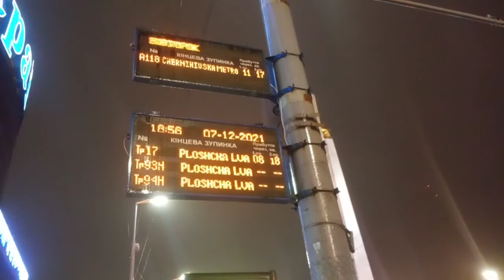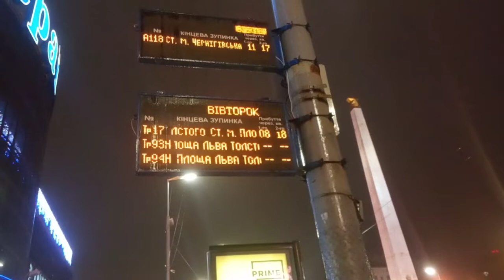неполноценное ПО(нет всех маршрутов что проходят тут) табло Киевпасстранс пл. победы